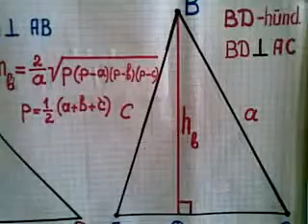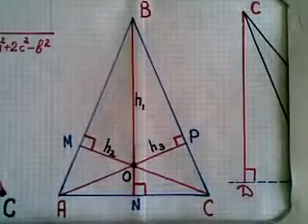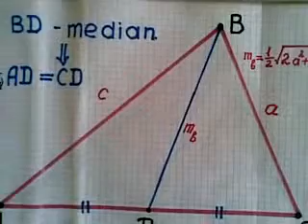Üçbucaga aid biliklərin təkrarı-II hissə.Abituriyentlər üçün.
Üçbucaga biliklərin təkrarı-II hissə